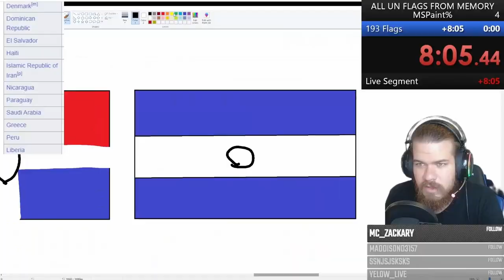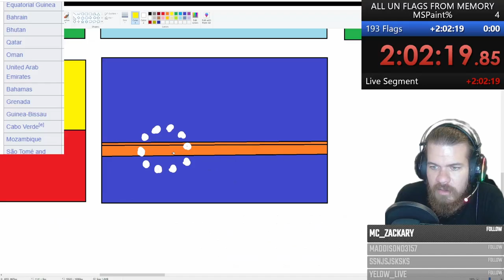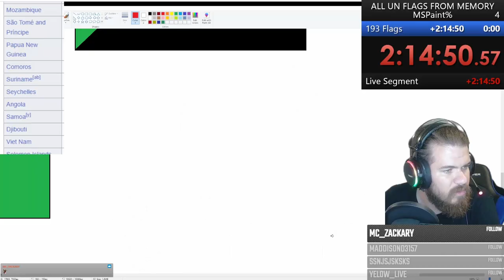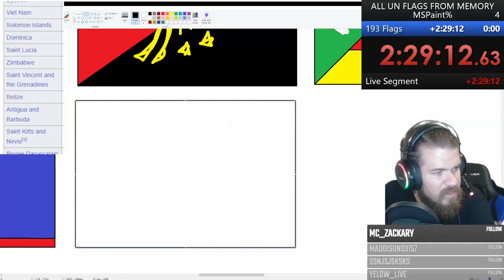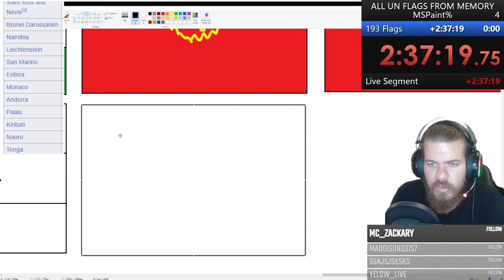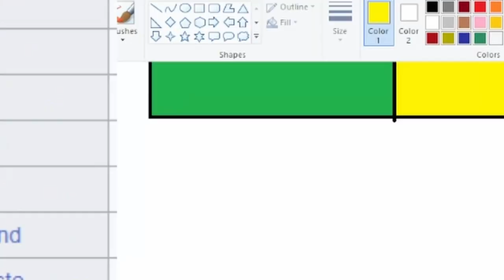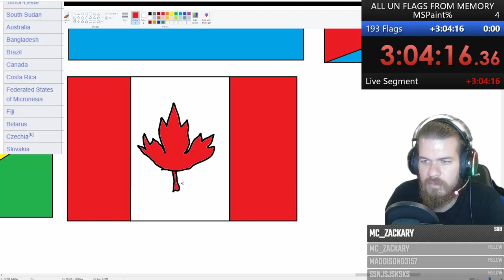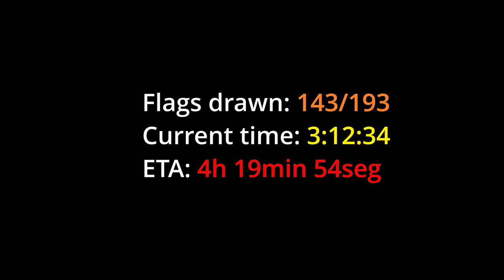Drawing every flag from memory didn't go as planned...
🧀CHEESY STORE is live! zilla.club/collections/jccbm 🧀The CHEESY STORE is finally up and running!🧀It's quite new and there's only a couple products, but we'll be adding more stuff periodically (18:07)

Part 3 of this installment is here. This time it didn't go very well... Most of the easy flags are gone, now we have to tackle those pesky micronations and tiny islands, as well as some other tricky ones. I'm slowly losing my mind, as it usually happens in these 2h+ stupid speedruns I tend to do in this channel. The pace is getting slower, but the mistakes, confusion and general madness is only increasing. Hopefully I'll finish drawing every flag in the world (from U.N members) in no time...

And hopefully, just hopefully, I'll remain sane after I finish this and the Duolingo speedruns.

It's fast, easy and it helps the channel A LOT. Also, feel free to catch my streams at

⌛ Timestamps
0:18 Summary (photosensitivity warning)
1:08 Bahamas
1:22 Grenada
1:54 Guinea-Bissau*
2:21 Cabo Verde
2:49 Mozambique
3:20 Sao Tome and Principe
3:34 Papua New Guinea
3:44 Comoros
4:25 Suriname
4:39 Seychelles
4:57 Angola
5:16 Samoa
5:29 Djibouti
5:44 Vietnam
5:49 Solomon Islands
6:22 Dominica
7:01 Saint Vincent and the Grenadines
7:25 Saint Lucia
7:47 Zimbabwe
8:20 Belize
8:41 Antigua and Barbuda
8:58 Saint Kitts and Nevis
9:22 Brunei
9:54 Namibia*
10:18 Liechtenstein
10:29 San Marino
11:00 Eritrea
11:23 Monaco
11:36 Sao Tome and Principe*
11:59 Andorra
12:26 Palau
12:38 Kiribati
13:04 Nauru
13:13 Solomon Islands*
13:45 Tonga
13:52 Switzerland
14:01 Timor-Leste
14:10 South Sudan*
14:44 Australia
15:14 Papua New Guinea*
15:22 Bangladesh
15:34 Brazil
15:48 Canada
15:58 Costa Rica
16:17 Federated States of Micronesia
16:25 Fiji
16:55 Belarus
17:40 Czechia
17:48 Soviet Social Credit
18:07 MERCH! CHEESY STORE is live!